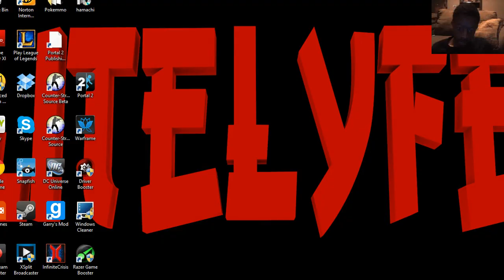League of Legends FaceCam Edition Ep.3-Yi Pentakil